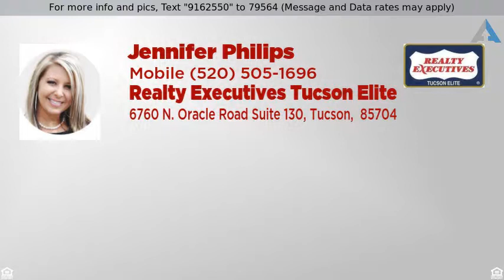Priced at $235,000 - 11693 N Mineral Park Way, Oro Valley, AZ 85737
Priced under appraised value!! Won't last long. Se

Priced under appraised value!! Won't last long. See this spacious home while it lasts! Sparkling pool with low-care landscape, new A/C, alarm system, finished oversized 2 car garage, soaring ceilings, soothing palette, beautiful wood plank tile floors in all the right places, ceiling fans, window blinds, and formal dining area. Stylish kitchen counters, black appliances, neutral tile floor, and plethora of white wood cabinetry w/hardware. 4 Spacious bedrooms, ample closets, and 2.5 baths. Covered backyard patio w/extended patio. Great for entertaining inside & out. Come take a view!